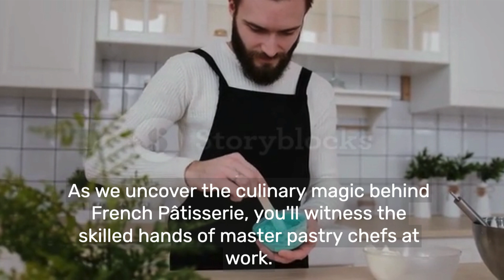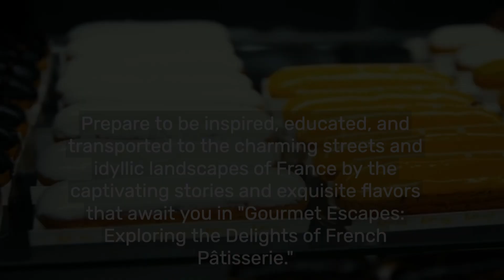Gourmet Escapes: Exploring the Delights of French Pâtisserie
Indulge in the artistry of French pastry with 'Gourmet Escapes.' This video takes you on a delectable journey through the charming streets of France, unraveling the exquisite world of French Pâtisserie and its mouthwatering delights.